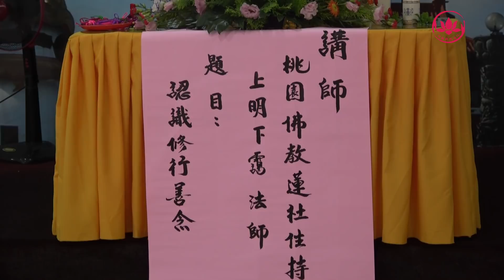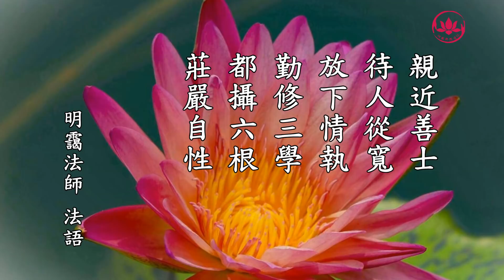〈認識修行善念〉明靄法師開示 講于基隆大佛禪院20190602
親近善士　待人從寬
放下情執　勤修三學
都攝六根　莊嚴自性
        明靄法師 法語